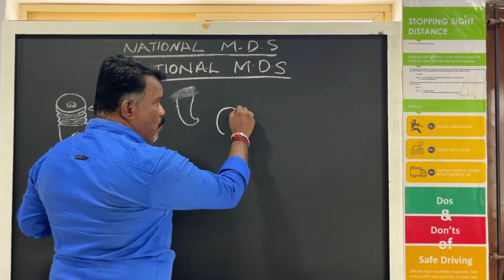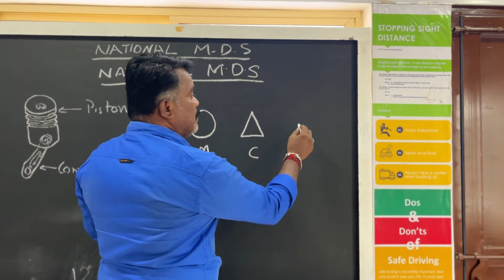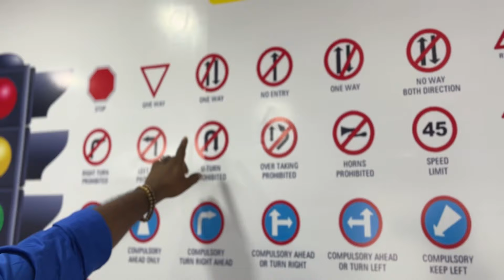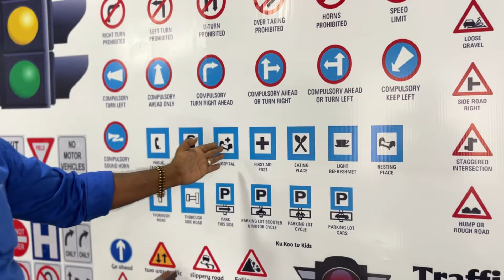Personal interview / Kerala High Court / എങ്ങിനെ ആയിരിക്കും